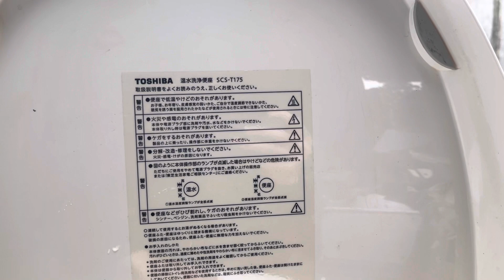Nắp bệt vệ sinh thông minh toshiba SCS-T175 LH:0983329755 để chốt đơn.